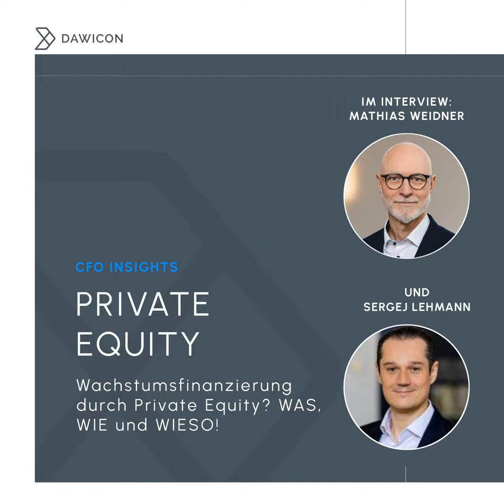#34 PRIVATE EQUITY - Wachstumsfinanzierung durch PE? Was, wie und wieso! - mit Mathias Weidner un...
Weiterführende Links

Links zur DAWICON